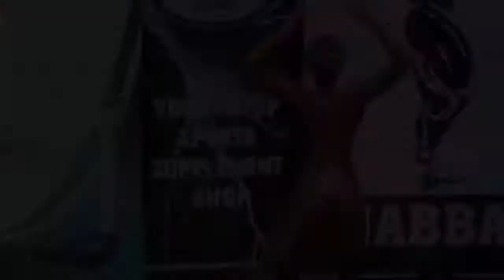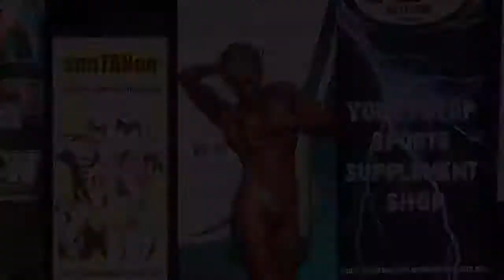2016 NABBA/WFF Melbourne International Championships